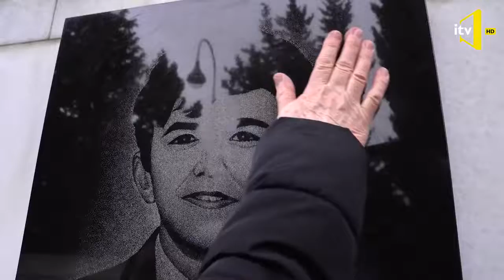Hikmət Ellazov Şeir Official Azərbaycan Xalqının Qan Yaddaşı Heç Vaxt Ünütmayacağıq 20 Yanvar 1990